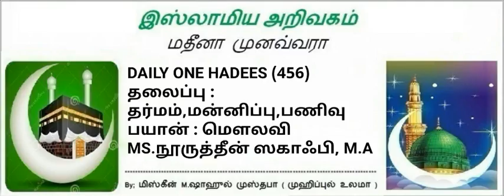456 - தர்மம்,மன்னிப்பு, பணிவு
Principal: *Badriyya woman's Arabic college.* *padi,chennai  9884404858*

🕌 *தர்மம்,மன்னிப்பு, பணிவு*
*عن أَبي هريرة رضي الله عنه أنَّ رسول الله صلى الله عليه وسلم قَالَ: ((مَا نَقَصَتْ صَدَقَةٌ مِنْ مَال، وَمَا زَادَ اللهُ عَبْدًا بِعَفْوٍ إلا عِزًّا، وَمَا تَواضَعَ أحَدٌ لله إلا رَفَعَهُ اللهُ- عز وجل. (رواه مسلم)*

*Riyalussoliheen 556*
Date 21/12/2016